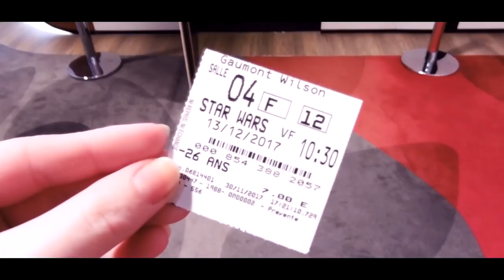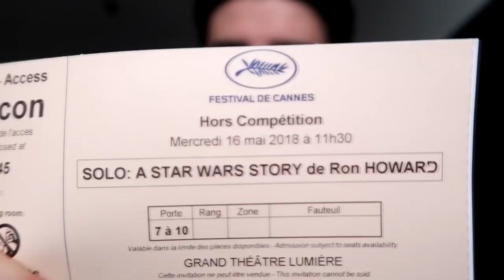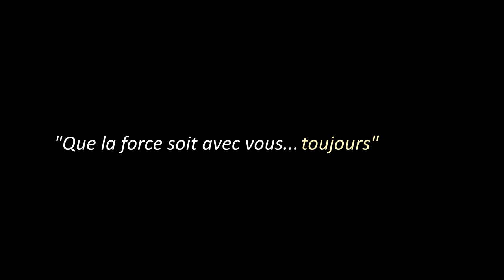STAR WARS - DU RÉVEIL À L'ASCENSION (REPORTAGE)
Reportage / Documentaire sur les fans de Star Wars.

En attendant l'épisode 9, découvrez des témoignages de personnes qui ont vécu le phénomène Star Wars chez Disney.

Merci à Anthony, Jérémy, Jordi & Thomas.